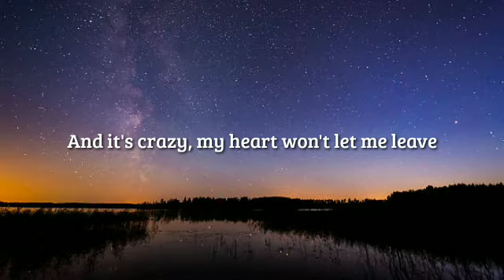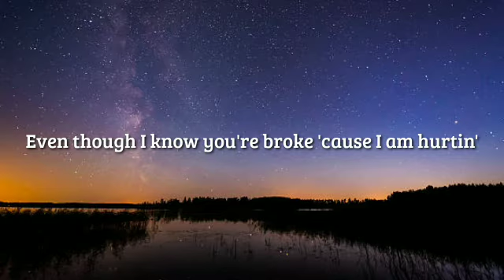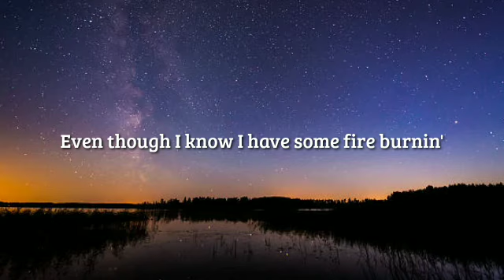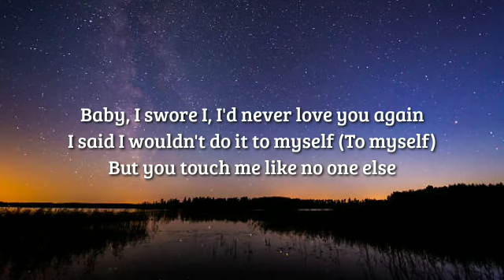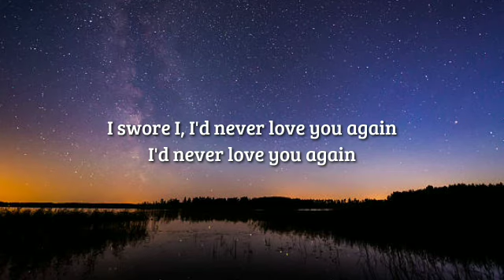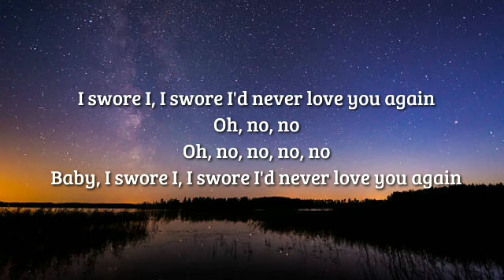Never Love You Again- cheat codes, Little Big Town & Bryn Christopher